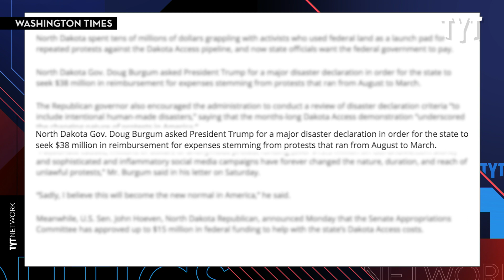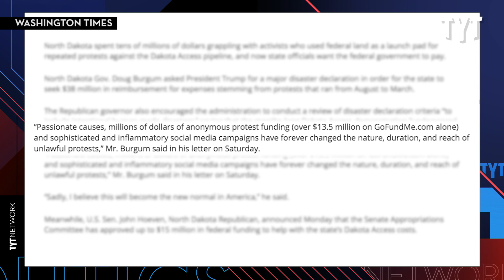North Dakota Paid Back By The Taxpayers They Brutalized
TYT Politics Reporter Jordan Chariton reported on the $15 million being sent to North Dakota law enforcement from the federal government for "law enforcement" efforts connected to the Dakota Access Pipeline.